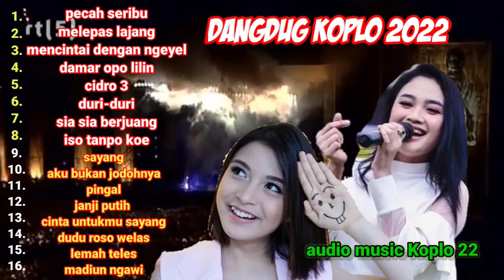dangdut koplo 2022